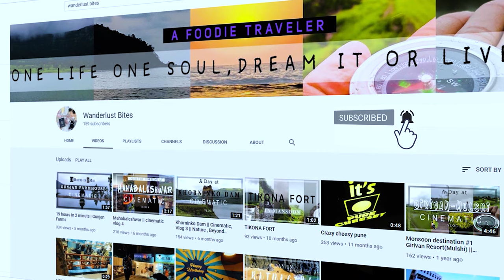Lingacha donger trek | Marleshwar 7 step waterfall | Guide contact details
During the month of September 2021, me and my friends visited this place
it was an Awfull experience , words cant describe it
we reached base village by 10 am and reached at the top by 12:45 pm
enjoyed the view, had lunch, Clicked pictures and video
and returned to base by 4:00pm.

*Note
If you are not local and planning to visit this place then PLEASE HIRE LOCAL GUIDE (details are mention in the video)
Trekking difficulty level : moderate
Best time to visit : June-sept
Do carry your own food and waterbottel
Total time for treking : 5 hrs (both side)